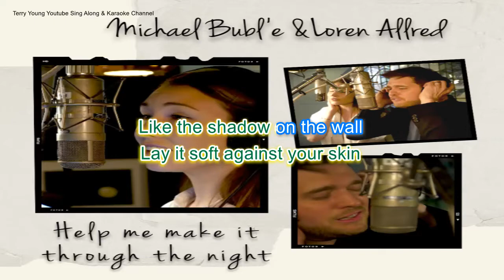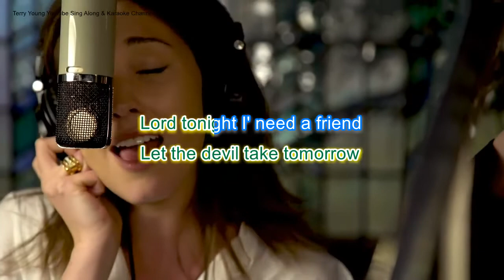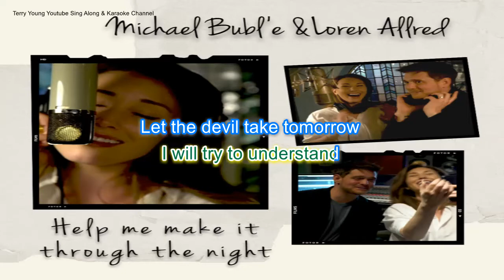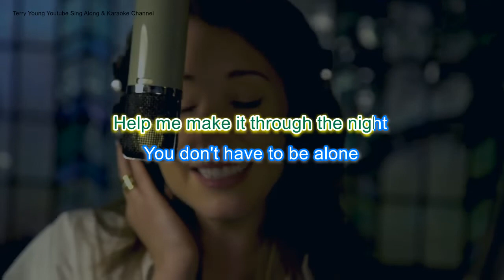Michael Bublé Help Me Make It Through The Night feat Loren Allred